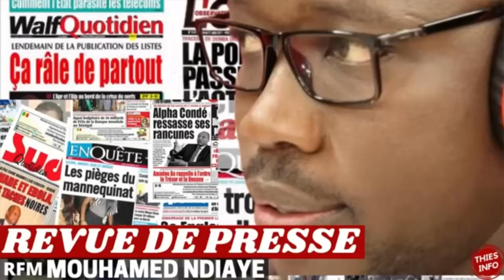REVUE DE PRESSE RFM, REVUE DE PRESSE AUJOURD'HUI 08 08 2022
REVUE DE PRESSE RFM DU 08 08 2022MAMADOU MOHAMED NDIAYE
REVUE DE PRESSE RFM DU 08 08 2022